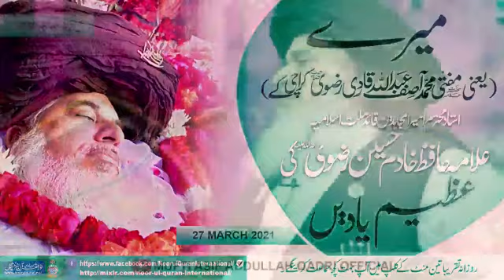Allama Khadim Hussain ki yadein (Mufti Asif Abdullah Qadri) || Episode 57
allamakhadimhussainrizvi